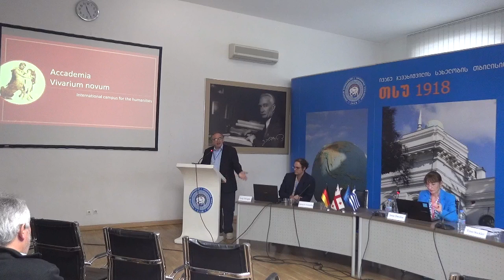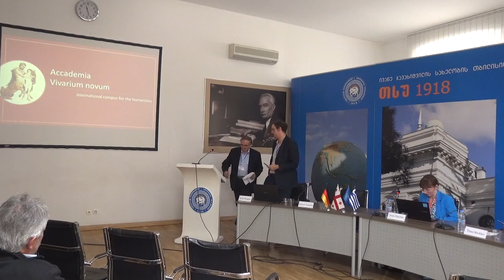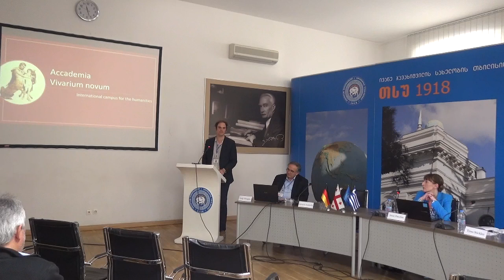Luigi Miraglia (Italy), Ignacio Armella (Mexico), Academia Vivarium Novum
The Institute of Classical, Byzantine and Modern Greek Studies of Ivane Javakhishvili Tbilisi State University (Georgia) organized the International Conference "Perception of Caucasus in Myths and Literature from Antiquity till Contemporaneity" on September 20-22, co-organized by Friedrich Schiller University Jena (Germany) and funded by Shota Rustaveli Science Foundation of Georgia (SRNSFG) [grant number MG-ISE-22-414].
Main Organisers of the Conference: Assoc. Prof. Irine Darchia – Chair of the Organizing Committee; Academician, Professor Emeritus Rismag Gordeziani – Chair of the Scientific Committee; Prof. Levan Gordeziani – Co-Chair of the Scientific Committee; Prof. Timo Stickler – Co-Chair of the Scientific Committee